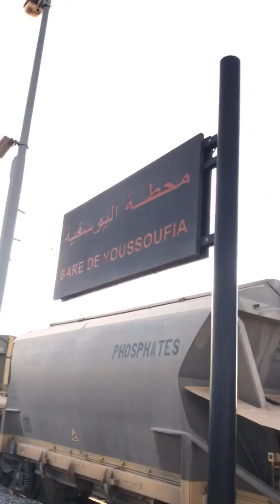This is YOUSSOUFIA -LUIS GENTIL - since 1931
Let's discover YOUSSOUFIA , the lost city